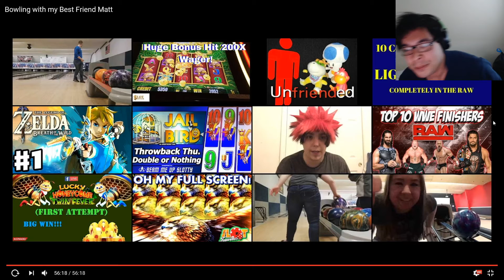Reaction: Bowling with my Best Friend Matt Part 3/3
This is the last part of the video I hope you like it enjoy.